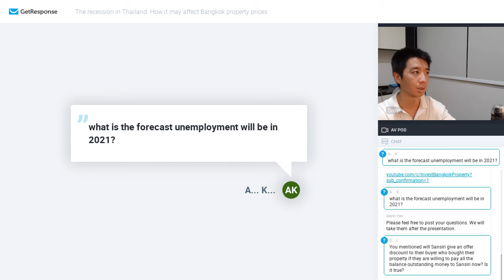EP 69: What will be the forecasted unemployment in 2021?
Get updated on all the latest Promotions And Launches